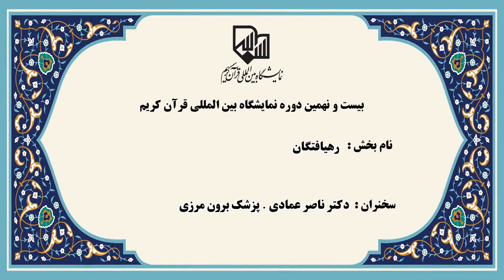گفتگوی کامل با دکتر سید ناصر عمادی پزشک بدون مرز ( متخصص پوست ) که با باعث مسلمان شدن افراد شده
سید ناصر عمادی چاشمی پزشک بدون مرز، متخصص پوست، عضو هیئت علمی دانشگاه علوم پزشکی تهران و از مجروحان شیمیایی حملات عراق به ایران است. در سال ۲۰۲۱ در ژنو، مدال جهانی صلح و فداکاری فلورانس نایتینگل به دلیل درمان مجروحان جنگ و بیماران و آموزش پرستاران در کشورهای آفریقایی، خاورمیانه و آسیای میانه به عمادی اهدا شد